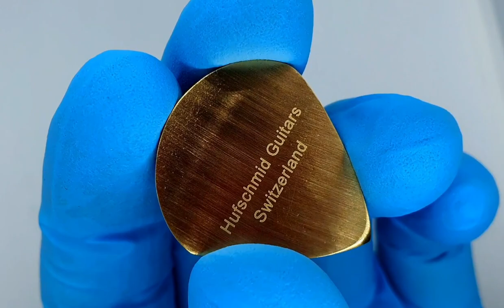Hufschmid solid brass plectrums!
Ever played a solid brass pick? Unlike most 'metal picks', mine are totally unique and designed to be comfortable and functional.